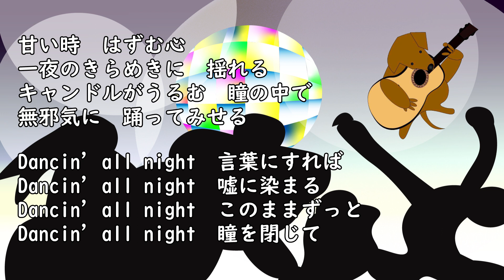ダンシングオールナイト 昭和の歌謡ワンコラカラ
もんた＆ブラザーズのダンシング・オールナイトの練習にチャレンジしました。